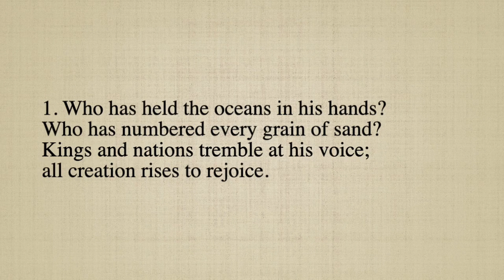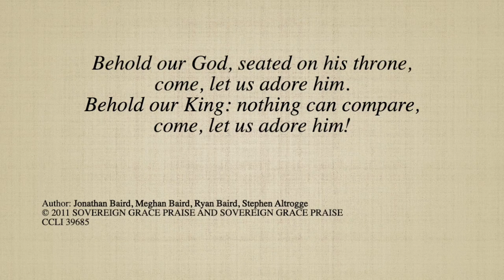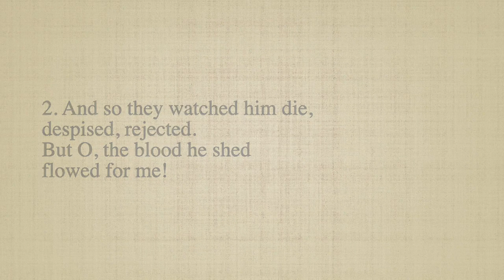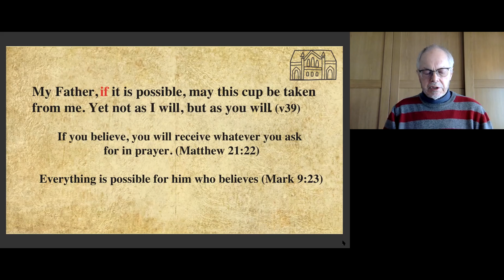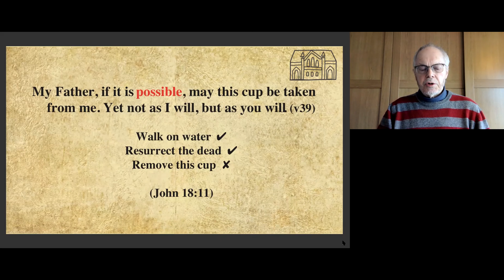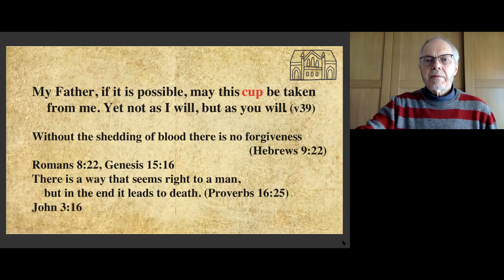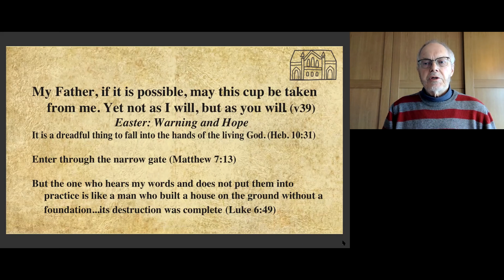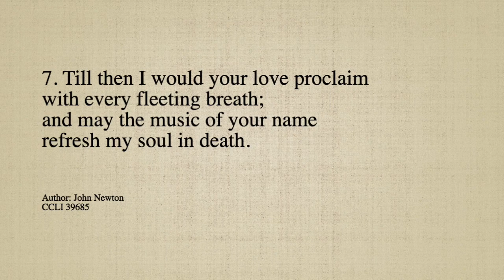Gethsemane: If it is possible... | Calvary Church Evening Service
Steve Ellacott brings us God's words word from Matthew 26:36-46, for our evening service.